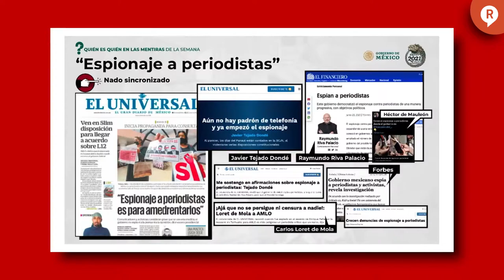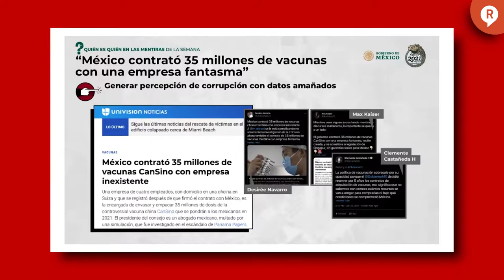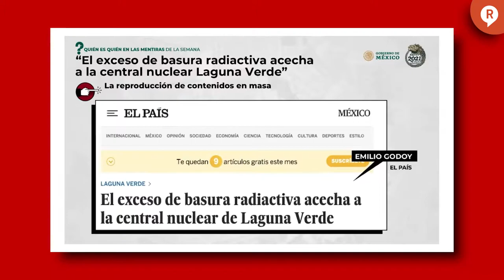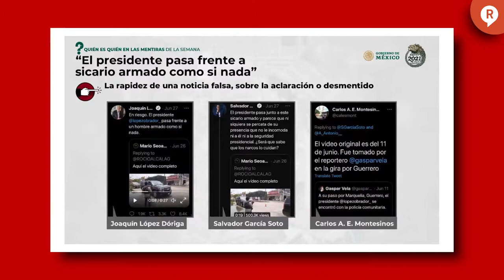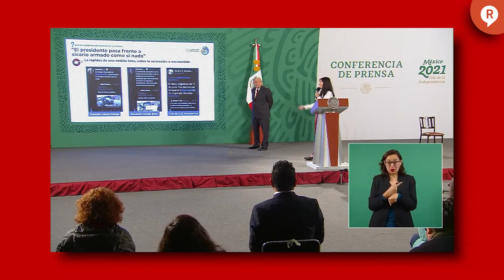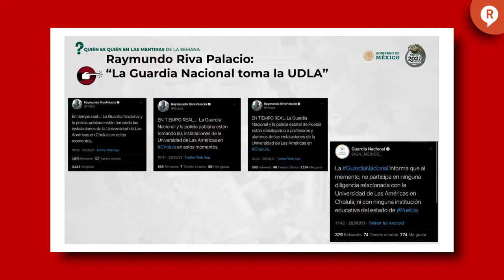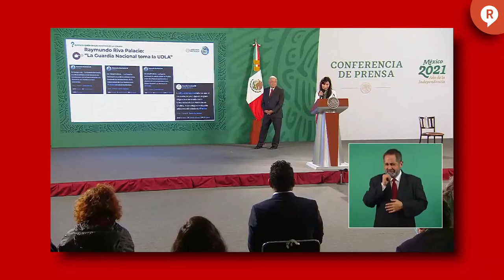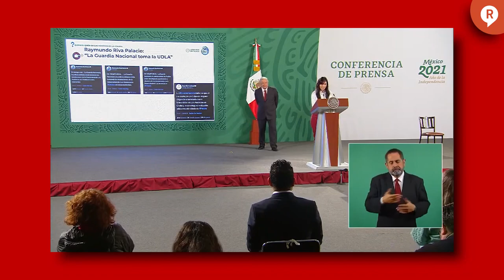LOS COMUNICADORES Y MEDIOS MENTIROSOS DE LA SEMANA 30 DE JUNIO 2021